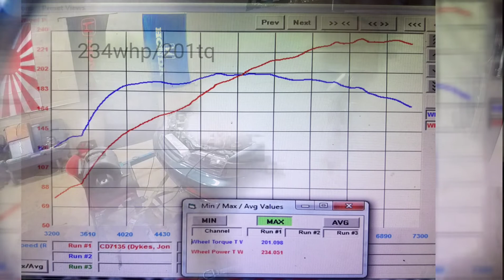Turbo F20b vtec Accord tuned on E85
Stock block AUTO F20b Ebay turbo on E85, Tuned At Edens Tuning on Neptune.